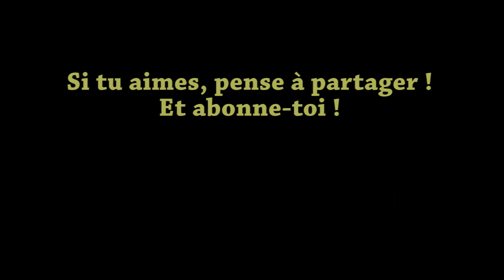Feu de cheminée magnifique sans musique - relaxant, cosy, zen, crépitements, sons naturels, foyer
Un superbe feu de cheminée crépitant, pour créer une ambiance chaleureuse, romantique, cosy et très zen chez vous.
Rien de tel que la chaleur d'un foyer et la beauté de la danse des flammes dorées pour se relaxer et sentir très zen...